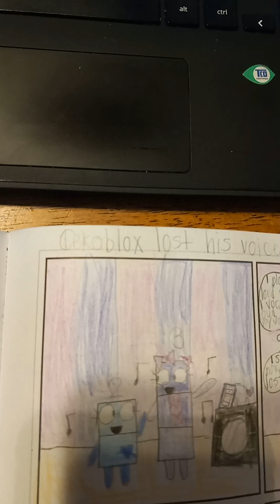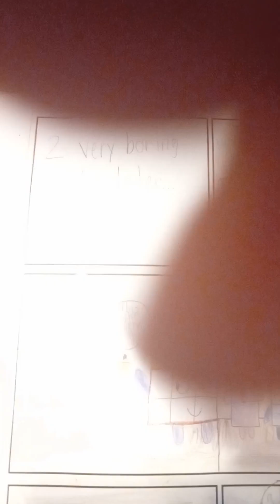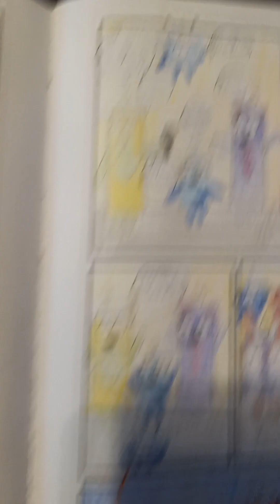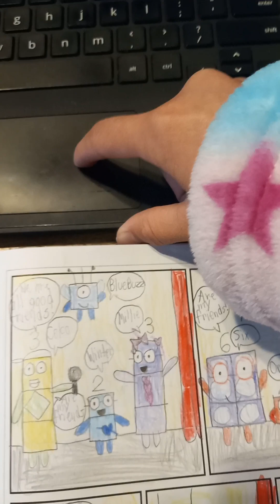Cekoblox lost his voice 🤐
Millie and Winter is practicing for the performance but Cekoblox told them that he lost his voice. Twenty Seven gave Cekoblox many potions to recover him from his lost voice. Cekoblox was the best at singing because he had choir at school every year.

Parody Animation Remakeboot 🔥
This video is not for kids 12+⚡
This shouldn't be watched under the age of 12